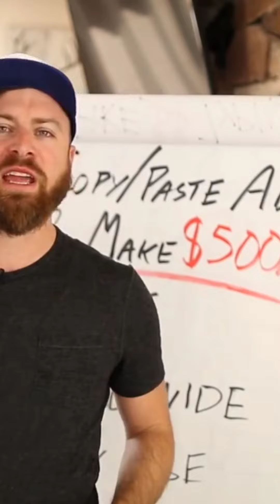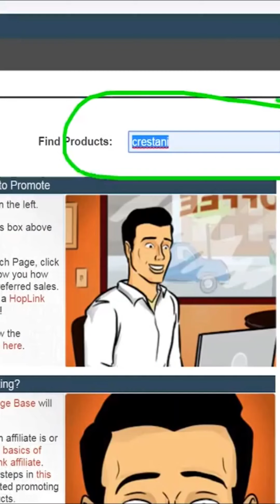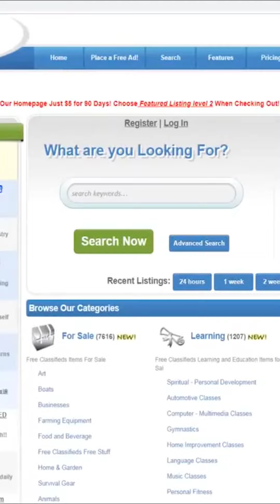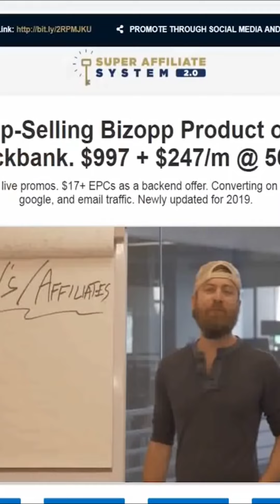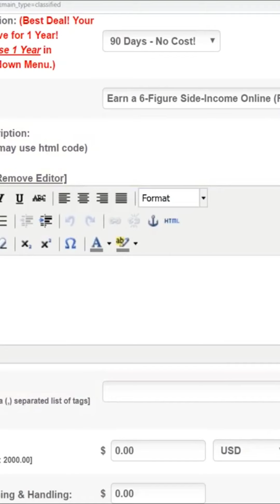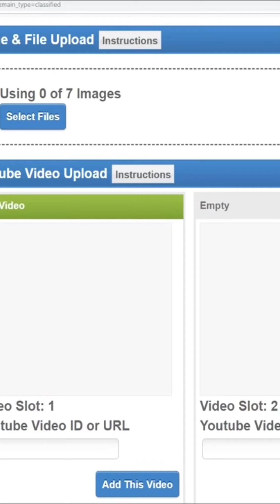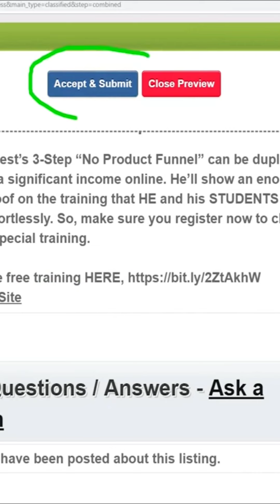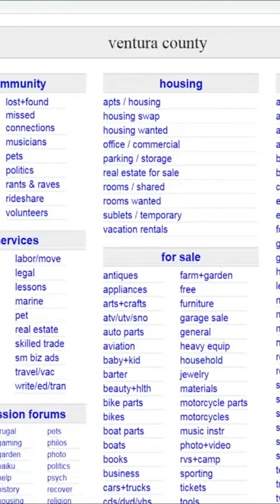How to make money online